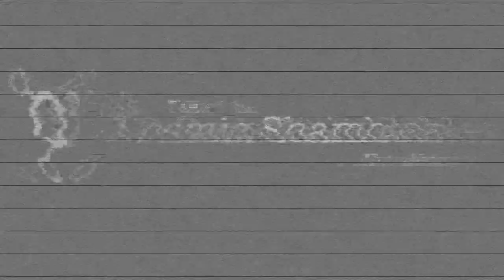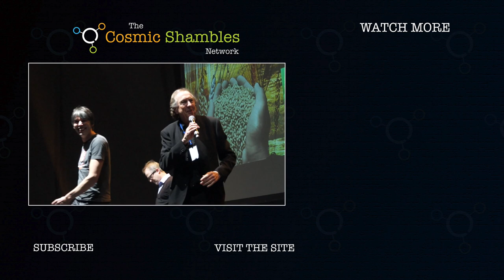Ben Miller - Chaos of Delight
On the 28th February 1832, as he voyaged on the Beagle, Charles Darwin wrote in his diary of the experience of being in a Brazilian rainforest.  He wrote, "The delight one experiences in such times bewilders the mind, if the eye attempts to follow the flight of a gaudy butter-fly, it is arrested by some strange tree or fruit; if watching an insect one forgets it in the stranger flower it is crawling over, if turning to admire the splendour of the scenery, the individual character of the foreground fixes the attention. The mind is a chaos of delight, out of which a world of future and more quiet pleasure will arise".

To us, it is one of Darwin's most beautiful passages and when interviewing over 150 people for The Incomplete Map of the Cosmic Genome, we asked most of our guests when they had experienced such a 'Chaos of Delight'.  Here is writer and performer Ben Miller with his experiences.

Most of these mini-episodes have previously only been available to Cosmic Genome subscribers, some have never ever been seen before, but now we are releasing them here on Cosmic Shambles.